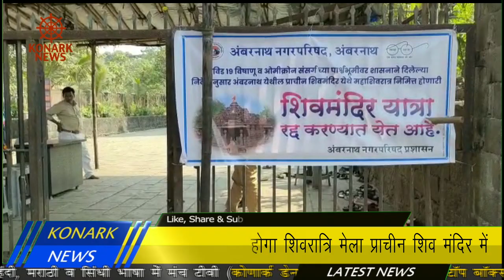इस साल नहीं होगा शिवरात्रि मेला प्राचीन शिव मंदिर में